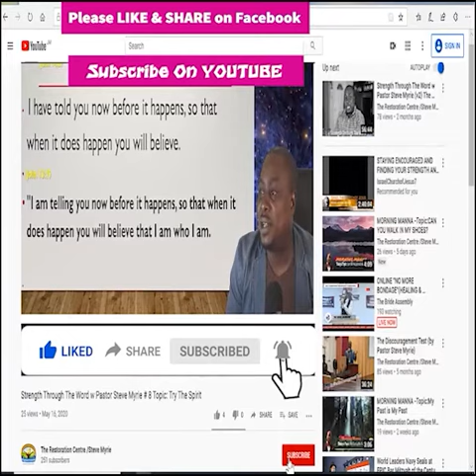Morning Manna #156 Topic :Kindness Aforehand